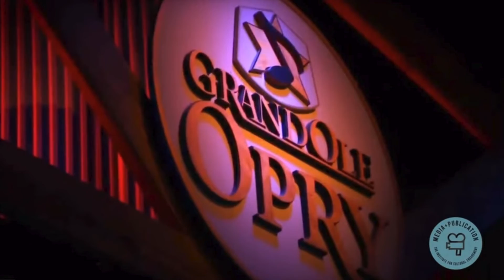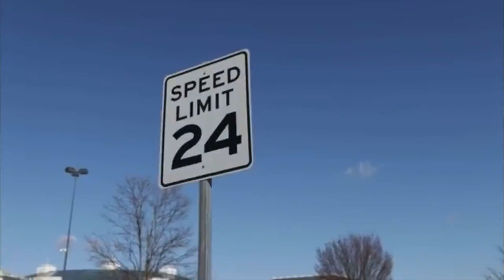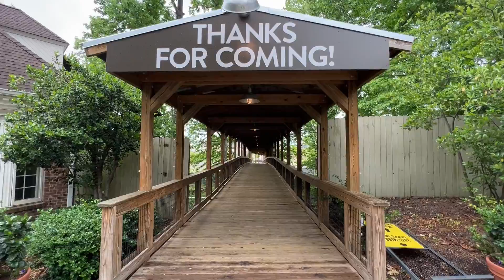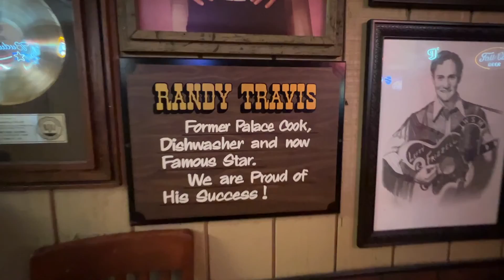iamthehunter S5E5 part3 The Last Day Nashville Place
iamthehunter S5E5 part3 TheLlast Day Nashville Place touring Cooters Museum , checking out the Grand Ole Opry and enjoying music by Travis Baker and Lexi Hayden at the famous Nashville Place in Opry Land.